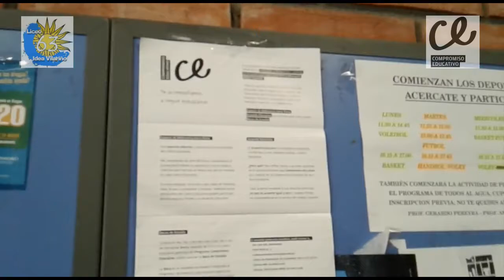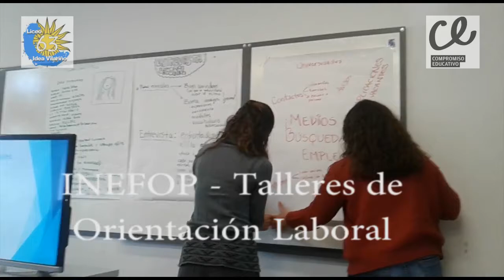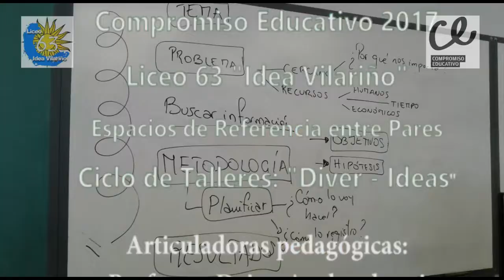Compromiso Educativo Liceo N 63 Idea Vilariño ciclo de talleres 2017